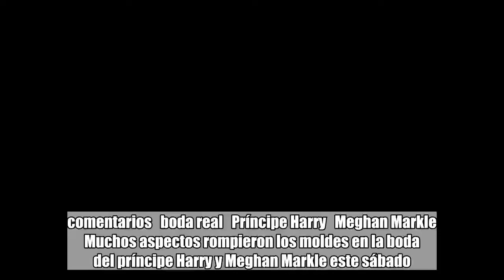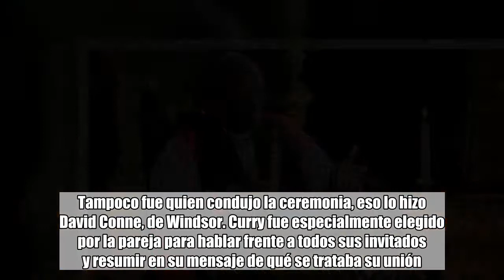Boda real: ¿quién es el obispo negro que dio el sermón para el príncipe Harry y Meghan Markle?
comentarios   boda real   Príncipe Harry   Meghan Markle   Muchos aspectos rompieron los moldes en la boda del príncipe Harry y Meghan Markle este sábado. Uno de los que más llamó la atención fue el obispo Michael Curry, encargado de dar el sermón en la ceremonia. Es el líder de la Iglesia episcopal estadounidense y el primer afroamericano en ocupar ese lugar. Predica sobre la justicia racial, y el respeto a la diversidad de género y orientación ual. Además, se pronuncia en contra del acoso ual y la explotación. En Windsor, le dijo a la realeza inglesa que "el camino es el amor".No fue el encargado de casar a los novios. Esa tarea la llevó a cabo el arzobispo de Canterbury, Justin Welby. Tampoco fue quien condujo la ceremonia, eso lo hizo David Conne, de Windsor. Curry fue especialmente elegido por la pareja para hablar frente a todos sus invitados y resumir en su mensaje de qué se trataba su unión.Dijo su sermón de una manera tan informal e histriónica, que consiguió captar la empatía y la atención de los medios del mundo. Llevó una tablet al púlpito como ayuda memoria y usó modismos típicos del "slang", la jerga del inglés de los negros en Estados Unidos, como la contracción "yall" en vez de "you all".Pero lo que más impactó fue su forma de hablar, directa y simple, sobre el amor, en un contexto colmado por el lujo y el protocolo. "Hay poder en el amor. El amor puede ayudar y curar cuando nada más puede hacerlo. Hay poder en el amor para elevar y liberar cuando nada más lo hace", sostuvo. Citó a Martin Luther King y le propuso al público, formado por algunas de las personas más poderosas del planeta, que piense un mundo mejor. "Imaginad gobiernos que se guíen por el amor: ningún niño se iría a la cama hambriento nunca más", afirmó. "El doctor King tenía razón: debemos descubrir el amor, el poder redentor del amor. Cuando lo hagamos haremos de este viejo mundo un mundo nuevo", sostuvo.Curry lleva encima una historia de lucha que le sumó significado y relevancia a su presencia en la boda real. Es descendiente de esclavos, igual que la nueva duquesa. Su familia viene de Carolina del Norte y Alabama, y una de sus banderas es la lucha por la igualdad en distintos ámbitos, incluida la defensa del matrimonio homoual.Trabaja en Chicago, en Illinois, que es el estado anglicano más antiguo fuera de Gran Bretaña. Asumió su cargo en 2015. Tiene 65 años, está casado y es padre de dos mujeres. Curry no fue un extraño en la ceremonia. Es un gran amigo del arzobispo Welby, que lo elogió en su cuenta de Twitter. "Estoy encantado de que el príncipe Harry y Meghan Markle le hayan pedido al obispo Michael Curry que dé el sermón en su boda. Es un pastor brillante, un orador extraordinario y alguien con un gran don", publicó.